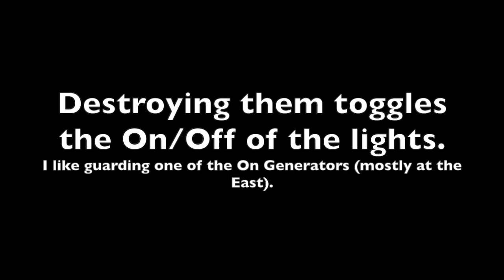Arras.io: Mini Series F V1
If the video length of future Mini Series video continue at this rate, G or H would be longer than even the Siege ones!

• Tinker Time.

Revised sound effects:
• Beckon Stage 1: Spawn or respawn.
• Beckon Stage 2: None.
• Beckon Stage 3: Match finished or boss incoming.
• Beckon Stage 4: Boss spawned.
• Beckon Stage 5: Boss defeated.
• Beckon Stage 6: Arena closed.
• Ancient: Dominator, Mothership, Manhunt Leader or Base Dominator destroyed, team eliminated or closing.
• Dispatcher Stage 1: Level up.
• Dispatcher Stage 2: Level 15, 30, 60, 120 and so on.
• Dispatcher Stage 3: Level 45.
• Dispatcher Stage 4: Level 90.
• Dispatcher Stage 5: Sanctuaries upgrade tiers.

Additional sound effects:
• Save for V2.